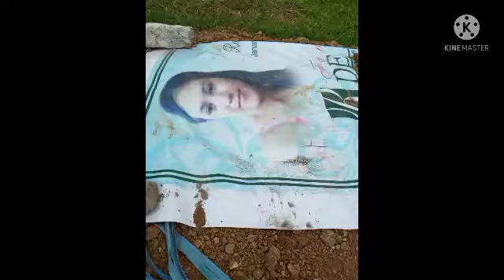ang masakit na ala-ala..sa buhay ko..nitong january 2021